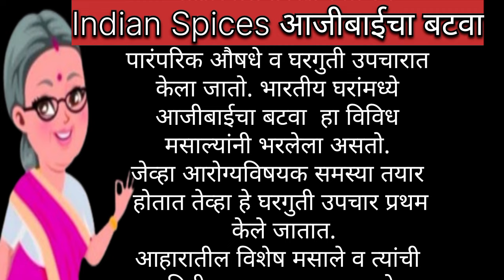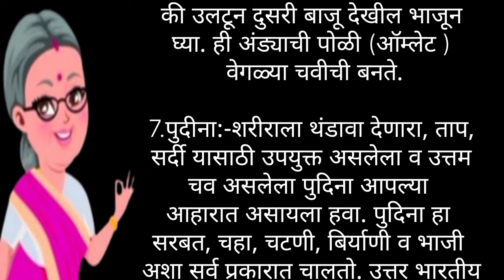Indian Spices//आजीबाईचा बटवा//घरगुती औषधी उपाय// Healthy Marathi Tips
मसाल्याचा देश ही भारताची ओळख आहे. भारतीय परंपरेत तर मसाले हे नित्याचाच भाग आहेत. ते हजारो वर्षांपासून अन्नाची चव, रंग, गंध वाढवत आहेत. त्यामुळे भारतीय पदार्थांची चव हटके आहेच आणि त्याला जगभर पसंतीदेखील मिळते. मसाल्यातील अनेक घटकांचा वापर पारंपरिक औषधे व घरगुती उपचारात केला जातो. भारतीय घरांमध्ये ‘आजीबाईचा बटवा’ हा विविध मसाल्यांनी भरलेला असतो. जेव्हा आरोग्यविषयक समस्या तयार होतात तेव्हा हे घरगुती उपचार प्रथम केले जातात.

आपण गेल्या काही भागांत अन्नपदार्थांत वापरल्या जाणाऱ्या भारतीय मसाल्यांबद्दल समजून घेत आहोत. मसाल्यांमुळे श्रीमंत असलेले देश तसेच मसाल्यांमुळेच परकीय आक्रमणे झेलत स्वातंत्र्य गमावलेले देश हेही पाहिले. आज भारतीय मसाले जगभर जेवणाचा जायका वाढवत आहेत. मसाल्यांचा देश ही भारताची ओळख आहे. भारतीय परंपरेत तर मसाले हे नित्याचाच भाग आहेत. ते हजारो वर्षांपासून अन्नाची चव, रंग, गंध वाढवत आहेत. त्यामुळे भारतीय पदार्थांची चव हटके आहेच आणि त्याला जगभर पसंतीदेखील मिळते. मसाल्यातील अनेक घटकांचा वापर पारंपरिक औषधे व घरगुती उपचारात केला जातो. भारतीय घरांमध्ये ‘आजीबाईचा बटवा’ हा विविध मसाल्यांनी भरलेला असतो. जेव्हा आरोग्यविषयक समस्या तयार होतात तेव्हा हे घरगुती उपचार प्रथम केले जाते.
 भारतीय जेवण हे आजार वाढवणारे नसून आजार होऊ नये व झालेले आजार बरे करण्यासाठी उपयुक्त आहे, आहारातील विशेष मसाले व त्यांची माहिती  सांगण्याचा मी प्रयत्न केला आहे.

encourages any illegal activities and all
research.